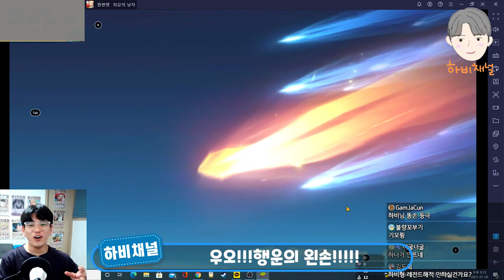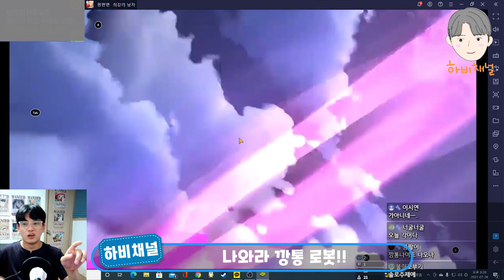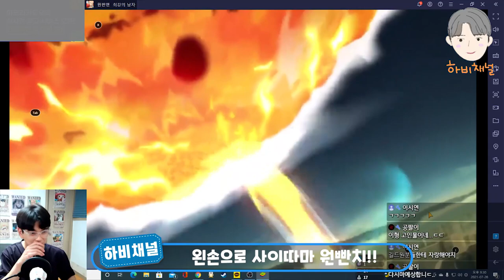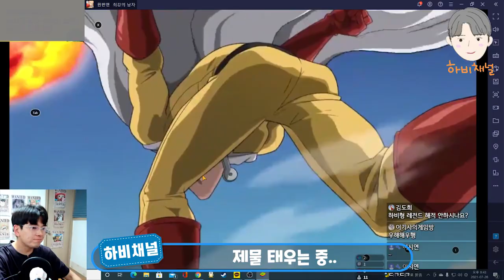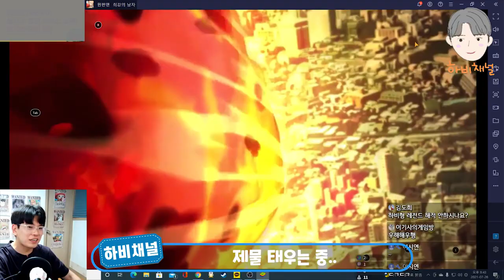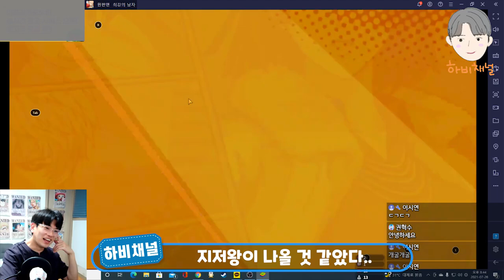원펀맨 최강의 남자! SSR이 쏟아진다! 타츠마키 잡고, 가로우 뽑을 수 있을까?/원펀맨최강의남자타츠마키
하비채널 댕펀맨 최강의 남자!
SSR이 쏟아지는 행운의 뽑기...?
앙츠마키 한번 뽑아보자~!!